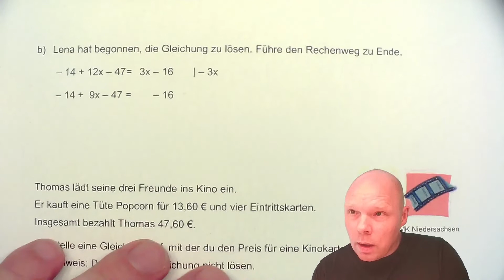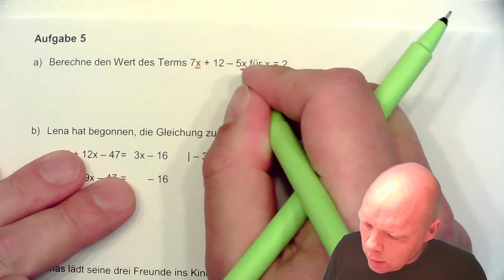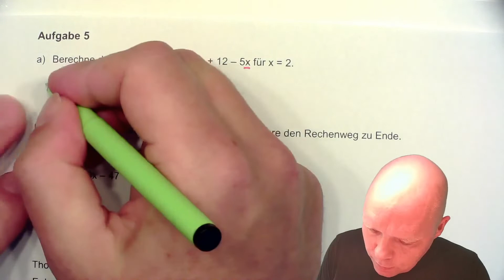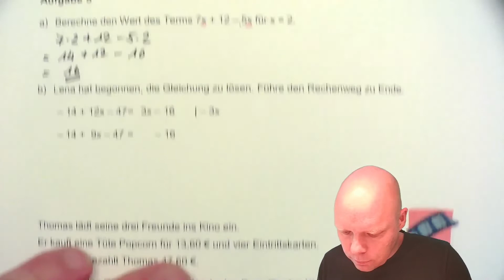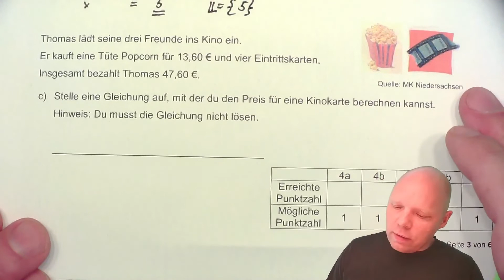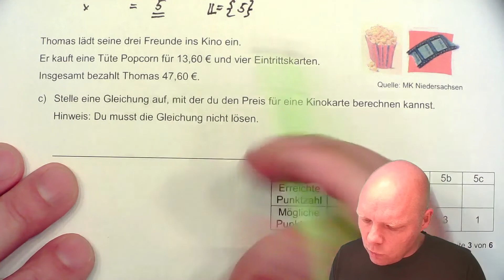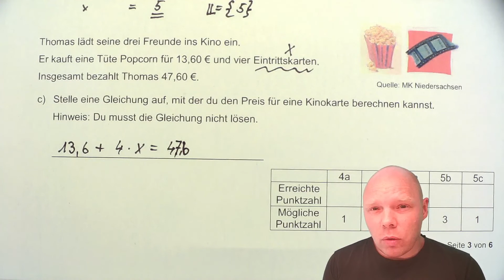Abschlussarbeit Mathe: Hauptteil 1 Aufgabe 5 2022 | Terme und Gleichungen einfach erklärt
Vorbereitung auf die Abschlussprüfung 2023 im Fach Mathematik:
In diesem Video erkläre ich Dir die Aufgabe 5 aus dem Hauptteil 1 (hilfsmittelfreier Teil) der Abschlussarbeit aus Niedersachsen aus dem Jahr 2022.
Inhaltlich geht es um Terme und Gleichungen. Terme aufstellen, Gleichungen lösen, Wert eines Terms berechnen.

Rechtliche Hinweise:
Quellenangabe: Die Aufgaben wurden vom Niedersächsischen Kultusministerium unentgeltlich zur Verfügung gestellt.
Bei den vorgestellten Lösungen handelt es sich nicht um die Lösungsvorgaben des Landes Niedersachsen. AbschlussprüfungEinfacher .
Hier findest du nun Band 2 des Trainingsheftes (Aufgaben aus dem Jahr 2022)